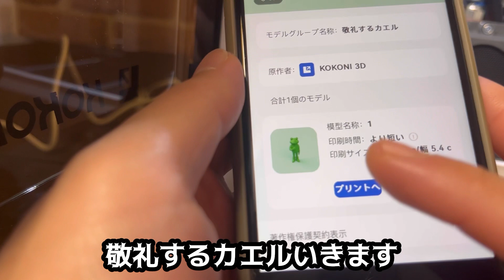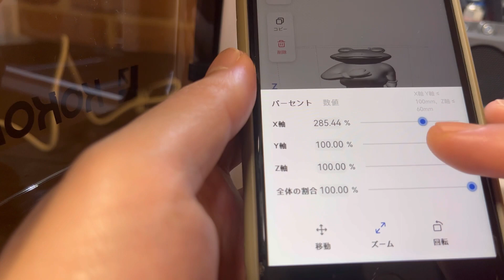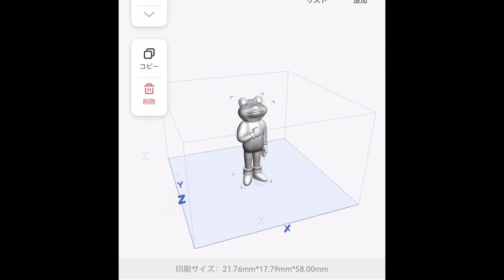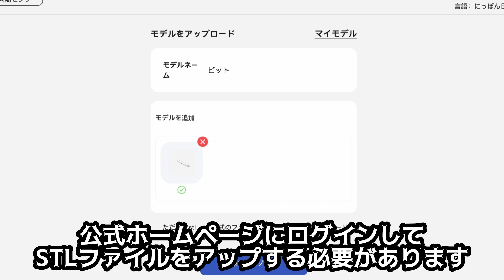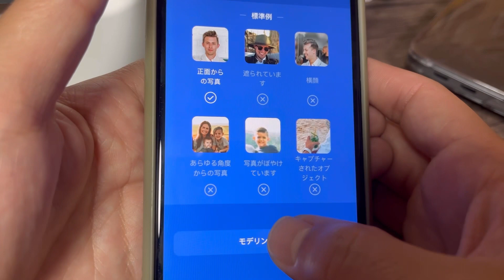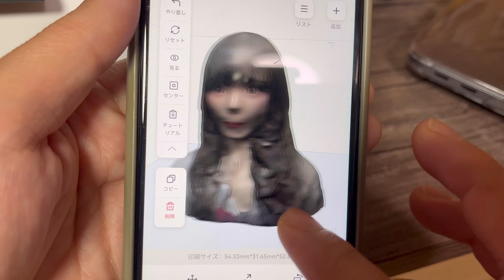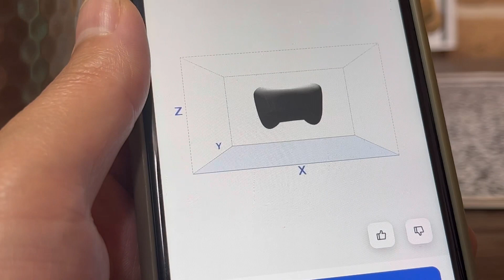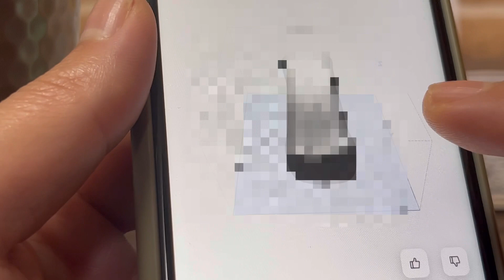【3Dプリンター】AIで自動モデリング出来る3Dプリンター KOKONI EC2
AI搭載で写真や絵などから自動でモデリング出来るらしいです、組み立て済みで面倒な設定も不要なので、初心者でもすぐに使用できる3Dプリンターです。

⭐️商品リンク